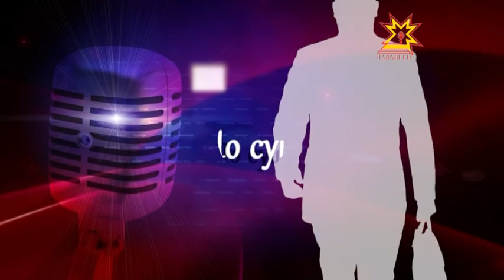По существу. Выпуск 21.06.2013